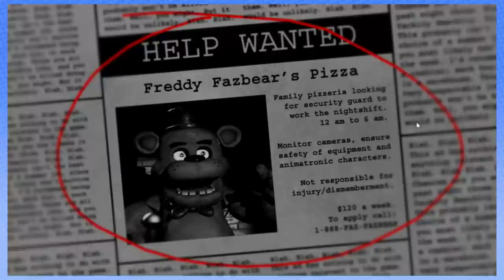Five Nights at Freddy's: WHERE'S THE DUCK!?! - PART 1 - Steam Train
It's the Chuck E. Cheese's of Nightmares!